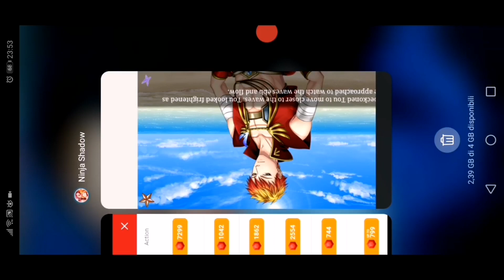NinjaShadow Tou;Ch6:1-5 Main Story Shall we date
NinjaShadowTou Main Story
How funny its Tou.